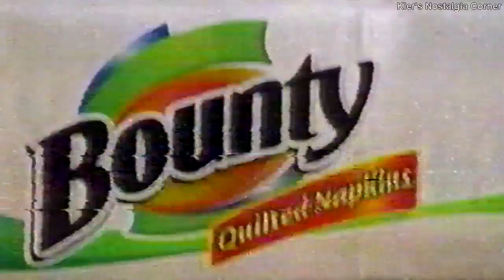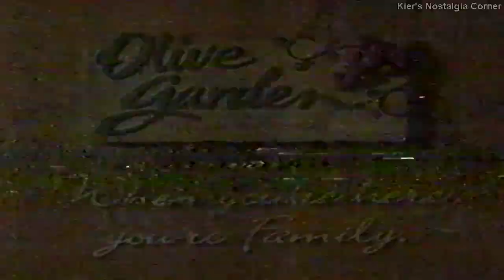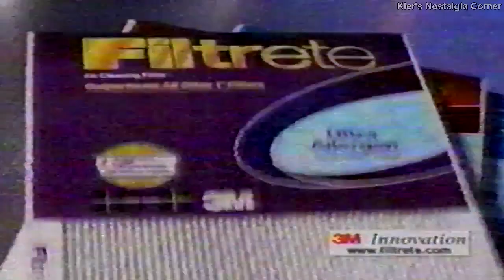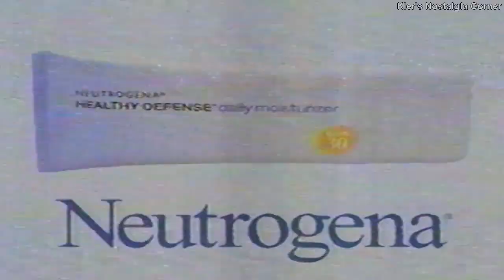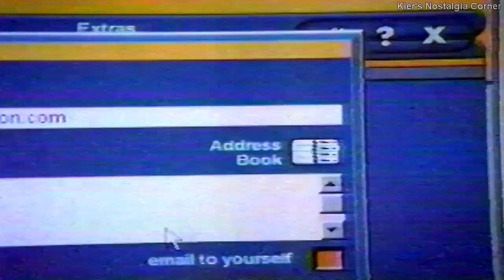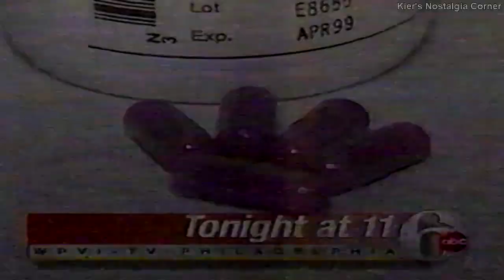WPVI-6 (ABC, Philadelphia) commercial block, 2002 VOL. 189